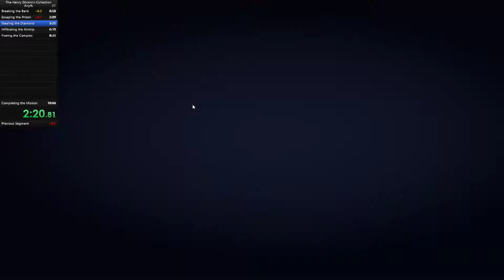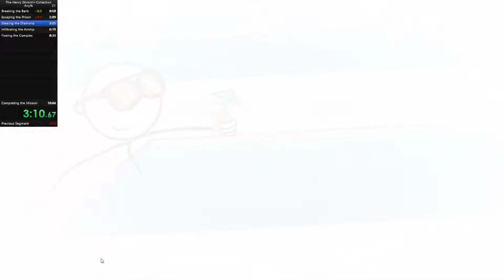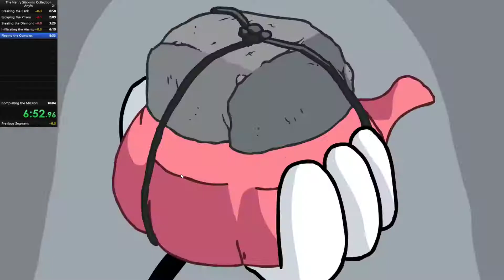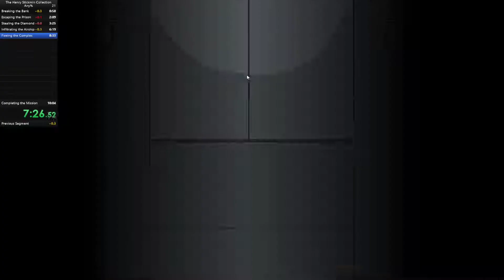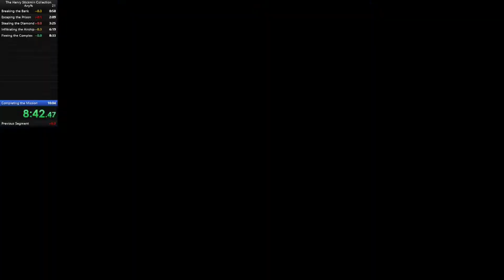THSC Any% Speedrun - 10.03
THSC Any% speedrun 2, Electric Boogaloo
This time with a PB of 10.03.